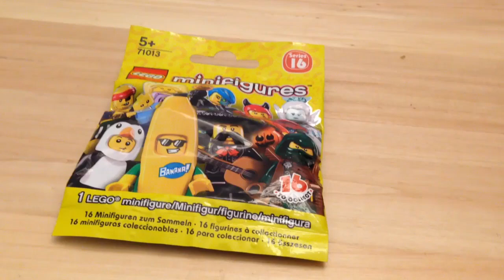LEGO Minifigures seria 16 Opening saszetki | odcinek z Onuro :))